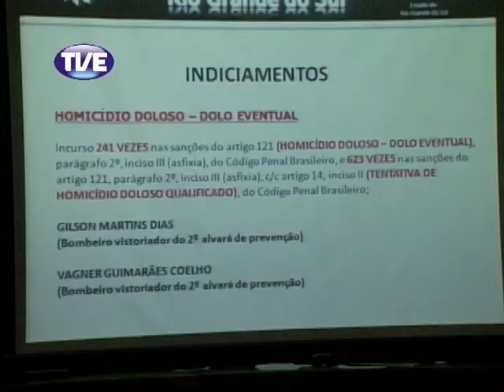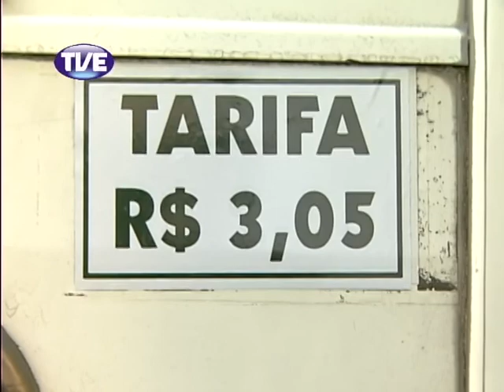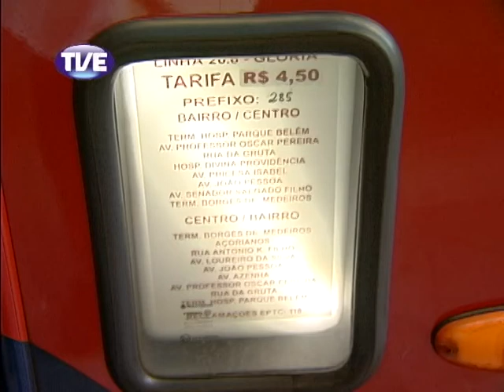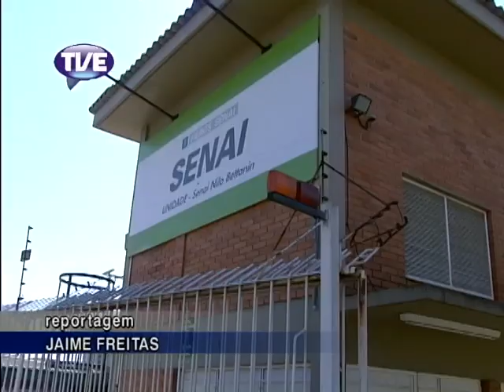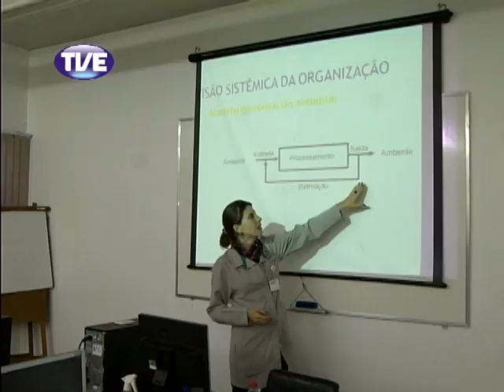Jornal TVE 1 Edição 25/03/2013 [Alta qualidade e tamanho]